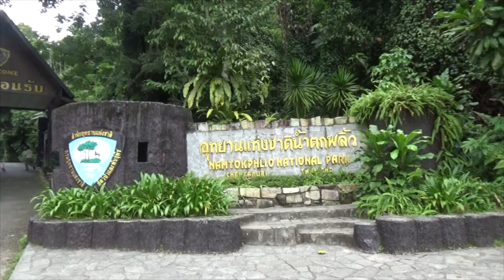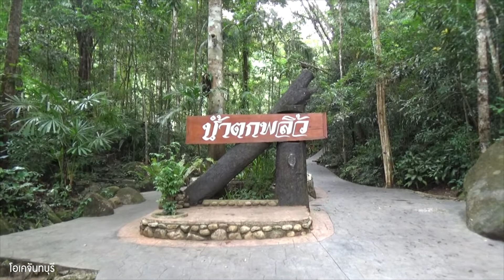เที่ยวน้ำตกพลิ้ว ที่จังหวัดจันทบุรี (อุทยานแห่งชาติน้ำตกพลิ้ว )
โอเคจันทบุรี ครบที่เดียว เที่ยว กิน พัก ช้อปไปกับเรา
-คลิกดูข้อมูลได้ที่นี้